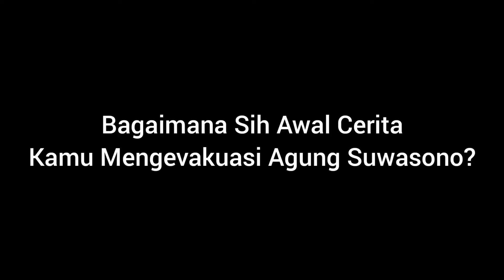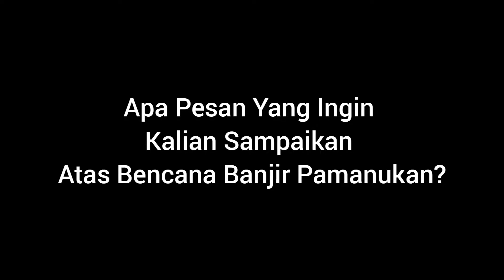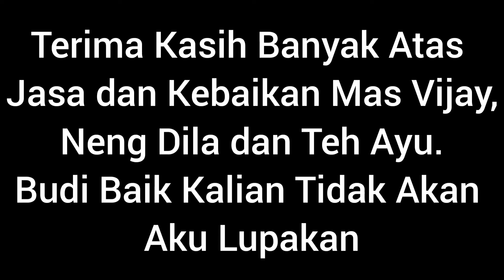KISAH NYATA EVAKUASI BANJIR PAMANUKAN | KALIAN BERBUDI BAIK👍👍👍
Video Ini Khusus Saya Dedikasikan Untuk Para Penolong Saya Yaitu Mas Vijay, Neng Dila dan Teh Ayu Kalian Sangat BERBUDI LUHUR👍👍👍

Saya Ucapkan Terima Kasih Banyak Kepada Mas Vijay Beserta Orang Tuanya dan Keluarganya Yang Bersedia Memberi Saya Penginapan Selama Seminggu Saat Tempat Tinggal Saya Terkena Banjir Besar Pamanukan.

Terima Kasih

Follow Juga Instagram @agung_suwasono